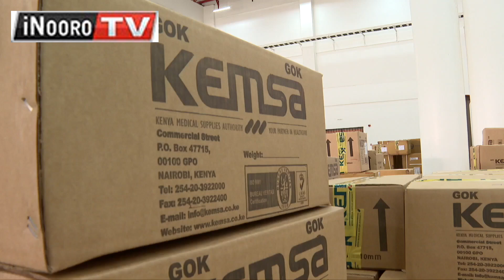Aira gwĩkora haceke mbunge-inĩ ya Senate